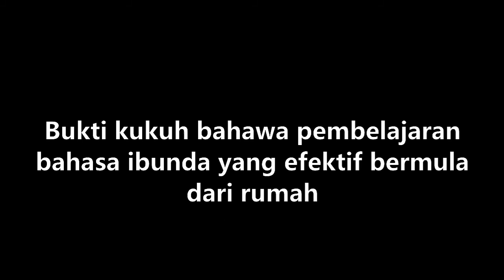Budak Fasih Cakap Dusun (A Toddler Speak Dusun Fluently)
Bukti kukuh bahawa pembelajaran bahasa ibunda yang efektif bermula dari rumah. Marilah kita mengajar anak-anak kita bahasa ibunda sejak kecil bermula dari rumah. Cintailah bahasa ibunda kita. TQ.

Pastikan korang nonton video ni sampai habis

0:00 Intro
0:29 Dia Marah
1:19 Dia Menasihati
2:06 Salam
2:37 Huge Worm
4:14 Ending